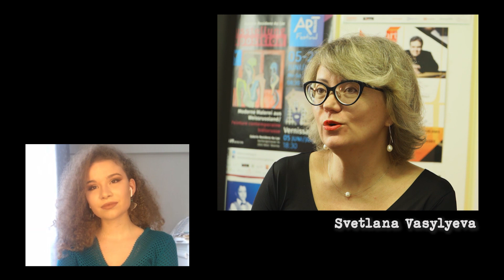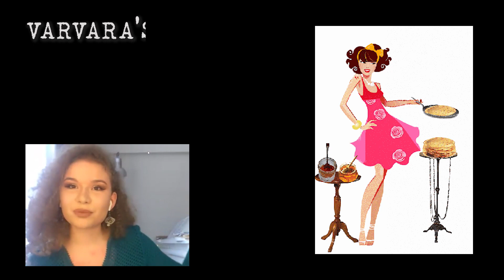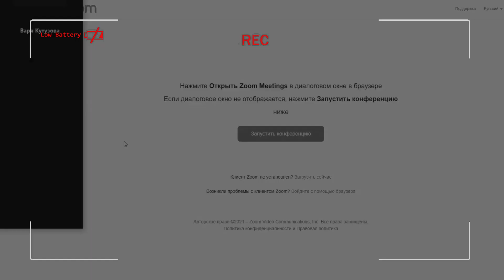YOUNG MUSIC TALENT / VARVARA KUTUZOVA - piano / interview / SWITZERLAND 🇨🇭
VARVARA KUTUZOVA -piano / YOUNG MUSIC TALENT / SWITZERLAND 🇨🇭
►PANDEMIC'S year / NEW DISCOVERIES & PROJECT  / PODCAST

►SVETLANA introduces brilliant young pianist VARVARA KUTUZOVA !
📍 Hello! I'm Svetlana and my ArtDialogs!
My new project starts - discussions with personalities from the world of culture.
Today I want to introduce a brilliant musician and my good friend VARVARA KUTUZOVA!

Born in 2003 in Arkhangelsk, Varvara Kutuzova began studying music at age four and currently attends the Gnesinsins College in Moscow.

She has received awards at many international competition, including Prima Artist in New York (2011, 1st Prize), the Villuan Contest in Nizhny Novgorod, (2011, 1st Prize), the Skavronsky Contest in Volgodonsk (2012, 2nd Prize), the Artobolevskaya Contest in Moscow (2012, 2nd Prize), and Astana Piano Passion in Kazakhstan (2013, 1st Prize). In 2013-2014, Varvara won top prize at international internet competitions hosted in Mexico and Serbia. Her latest achievements include awards at Grand Piano Competition international contest, the "Nutracker" TV contest and "Nota Bene" contest (1st Prize and the audience favorite award), all of which came in 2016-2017.
At the age of eight, Varvara had her first solo recital in Moscow and since then she has regularly performed on the major stages of the Russian capital, including the Conservatory, the Philharmonic Hall and the House of Music, the Bolshoy Theatre and the State Kremlin Palace, in addition to touring in Russia and abroad. She has participated in many international festivals under the patronage of Denis Matsuev and Vladimir Spivakov, as well as Annecy Classic in France, ArtDialog in Switzerland and other events. Varvara is a regular participant in the Days of Moscow cultural project in France, Slovenia, China and other countries.
In 2015, the piano virtuoso toured in Armenia, took part in Russia Day of the World project, performing with the Soloists of St.Petersbourg chamber ensemble under the direction of Mikhail Gantvarg in Rio de Janeiro.
Varvara Kutuzova has played with famous Russian ensembles, including the National Philharmonic Orchestra of Russia and the State Chamber Orchestra Virtuosos of Moscow (conductor Vladimir Spivakov), the Tchaikovsky Grand Symphony Orchestra (conductor Vladimir Fedoseyev), the New Russia State Symphony Orchestra (conductor Denis Vlasenko), the Symphony Orchestra of the Republic of Tatarstan (conductor Alexander Sladkovsky) and other. She has also performed with the State Academic Symphony Orchestra of the Republic Kazakhstan (conductor Erzhan Dautov), the Symphony orchestra of the Conservatory in Nice (conductor Phillippe Auguin), the Chicago Philharmonic Orchestra, and many other.
In the 2017/18 season, the pianist performed for the first time with the Svetlanov State Academic Symphony Orchestra of Russia and the renowned Borodin Quartet.
After a concert at the famous Villa SENAR (Switzerland) in May 2019 Varvara Kutuzova received a scholarship from the Serge Rachmaninoff Foundation.
Now Varvara is a student at the Gnesinsins College in Professor Mikhail Khokhlov's class.